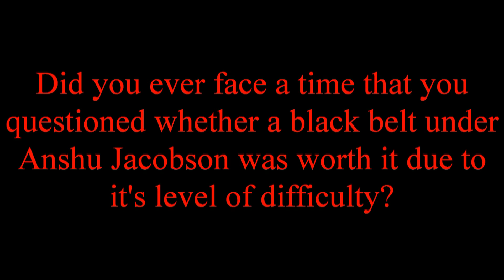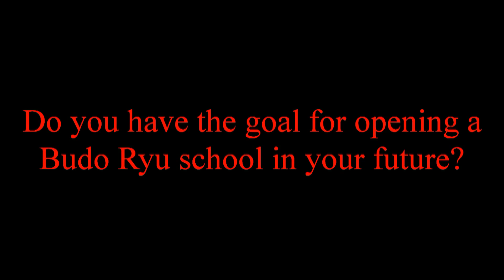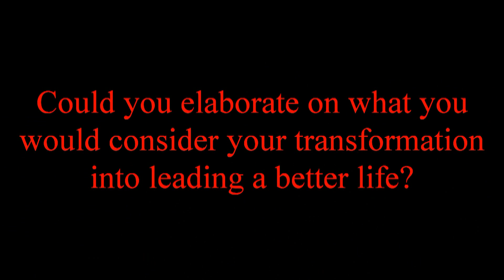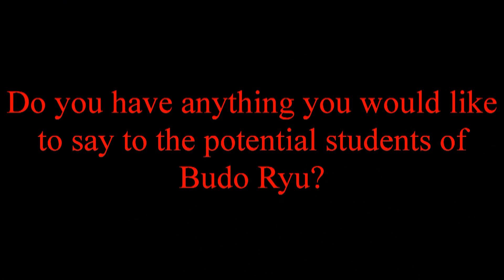Mr. Beyer - Budo Ryu Kai - Student Testimonial / Review (Anshu Christa Jacobson)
I sat down and interviewed Mr. Beyer, one of our black belts, and got his testimonoial on the Budo Ryu itself and what it's done for him.
BUDO RYU (School of the Warrior Way) Authentic Ninjutsu & Classical Samurai Bujutsu ✦ Start Training Today in our ONLINE NINJA DOJO ✦ JOIN THE BUDO RYU ONLINE NINJA DOJO TODAY!